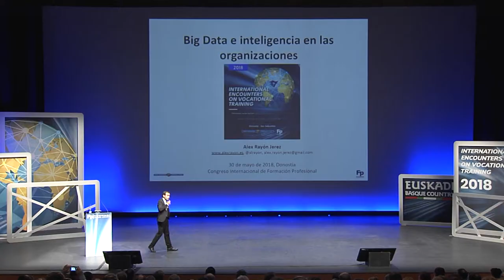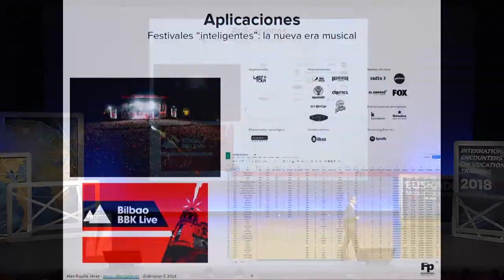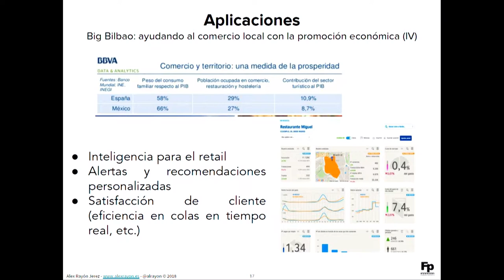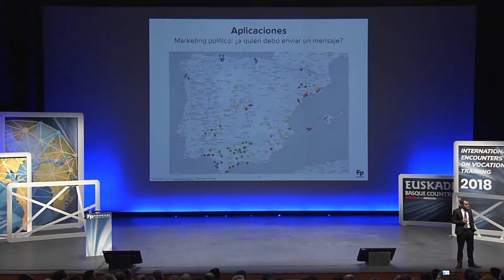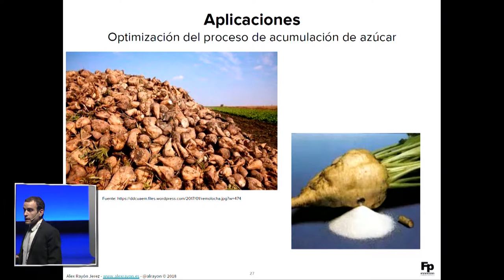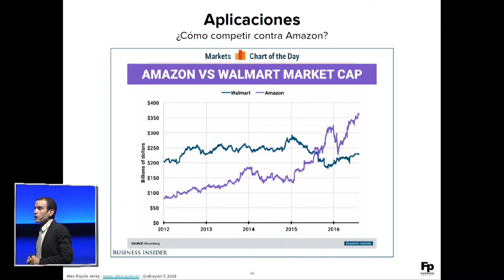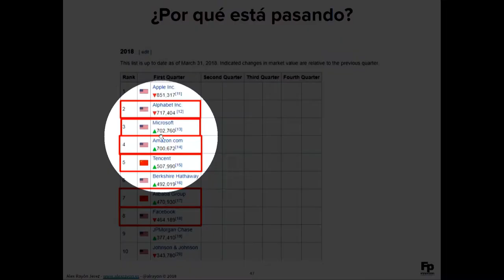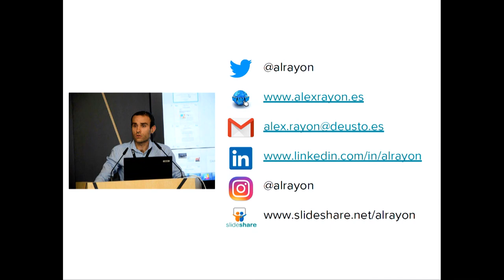FPeuskadi 2018. Alex Rayón, Deusto BigData. Deusto University EN